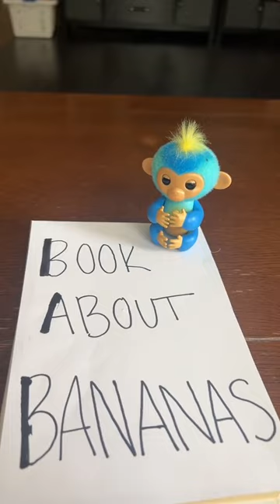Summer days with Fingerlings!☀️🐵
Summer 2023 is going to be BANANAS!🍌 Here’s what you need to know about ALL-NEW Fingerlings

🍌 Heart-to-heart connection! They know when they’re on your finger

🍌 Posable tails for more ways to play and display

🍌 New Soft FUZZY hair

🍌 4 baby monkeys with unique personalities & 70+ reactions